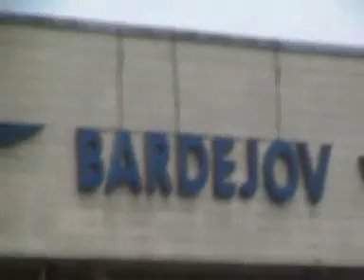Working out in Prague 2011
My summer vacation in Prague - as a devoted BodyRocker I was doing all my favorite workouts everywhere I went...